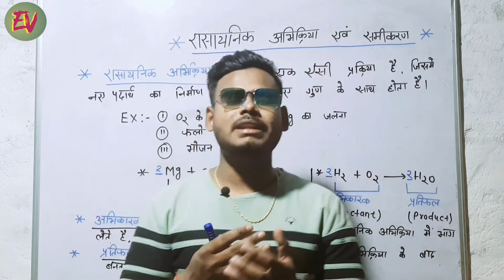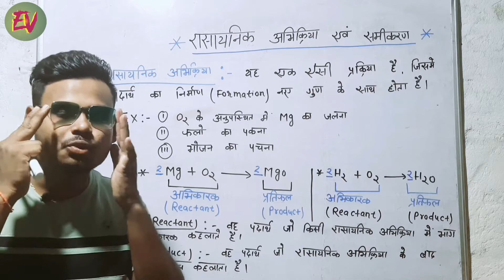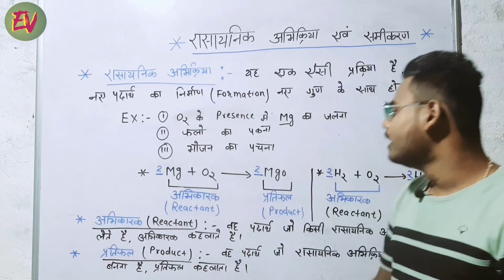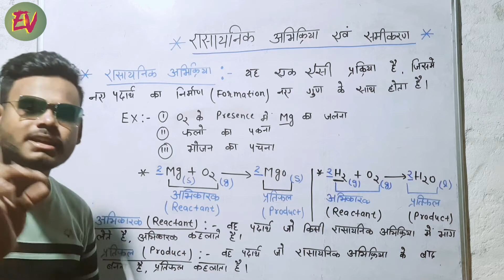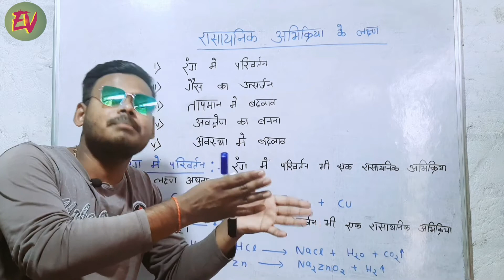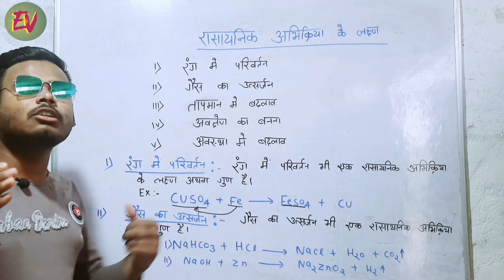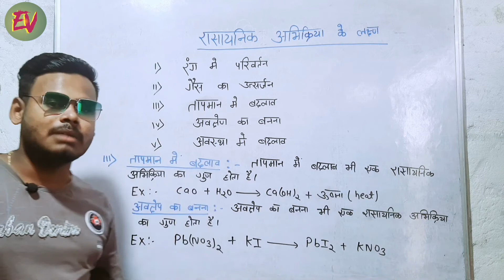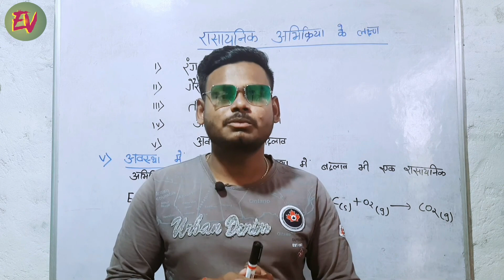रासायनिक अभिक्रिया एवं समीकरण Chapter 1 |Bihar Board 2023|Agni Batch🔥|Lecture 1|Vijeta Sir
रासायनिक अभिक्रिया एवं समीकरण,रासायनिक अभिक्रिया एवं समीकरण class 10,रासायनिक अभिक्रियाएँ एवं समीकरण,class 10 रासायनिक अभिक्रिया एवं समीकरण,रासायनिक अभिक्रिया एवं समीकरण कक्षा 10,रासायनिक अभिक्रिया एवं समीकरण one shot,रासायनिक अभिक्रिया एवं समीकरण क्लास 10th,रासायनिक अभिक्रिया एवं समीकरण mcq questions,रासायनिक अभिक्रिया एवं समीकरण class 10 vigyan chapter 1 full chapter,रासायनिक अभिक्रिया एवं समीकरण chapter 1 विज्ञान,रासायनिक अभिक्रिया एवं समीकरण mcq part 1
रासायनिक अभिक्रिया एवं समीकरण,रासायनिक अभिक्रियाएँ एवं समीकरण,class 10 रासायनिक अभिक्रिया एवं समीकरण,रासायनिक अभिक्रिया एवं समीकरण कक्षा 10,रासायनिक अभिक्रिया एवं समीकरण one shot,रासायनिक अभिक्रिया एवं समीकरण क्लास 10th,रासायनिक अभिक्रिया एवं समीकरण class 10,रासायनिक अभिक्रिया एवं समीकरण class 10 vigyan chapter 1 full chapter,रासायनिक अभिक्रिया एवं समीकरण ncert,रसायनिक अभिक्रिया एवं समीकरण,रासायनिक अभिक्रियाएं एवं समीकरण,रासायनिक अभिक्रिया एवं समीकरण पूरा अध्याय